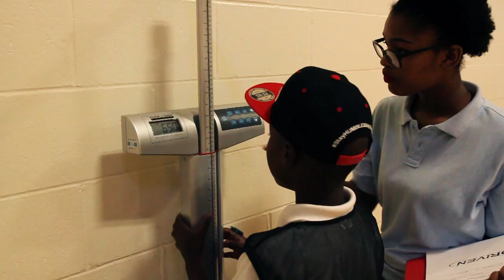Operation Driven: William Howard Taft Elementary